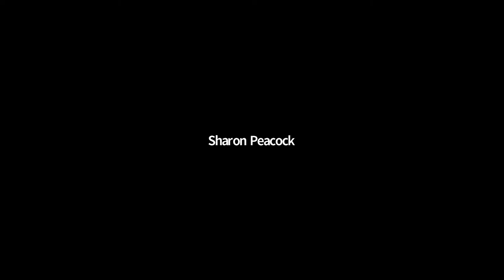COG-UK's 'Women in COG' event with Dr Maria Van Kerkhove of the World Health Organization (WHO)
Catch up on COG-UK's latest installment in the Women in COG series, featuring Dr Maria Van Kerkhove.

Maria Van Kerkhove, PhD is an infectious disease epidemiologist and the COVID-19 Technical Lead at World Health Organization (WHO). Dr Van Kerkhove specializes in outbreaks of emerging and re-emerging pathogens. In addition to her appointment as the COVID-19 Technical Lead, Dr Van Kerkhove is also the Head of the Emerging Diseases and Zoonoses Unit within the WHO’s Health Emergencies Programme.

Dr Van Kerkhove’s main research interests include zoonotic, respiratory, and emerging/re-emerging viruses such as avian influenza, MERS-CoV, Ebola, Marburg, plague and Zika. She is particularly interested in investigating factors associated with transmission between animals and humans, the epidemiology of zoonotic pathogens, and ensuring research directly informs public health policies for action.

She completed her undergraduate degree at Cornell University, a MS Degree at Stanford University, and a PhD in infectious disease epidemiology at the London School of Hygiene and Tropical Medicine. Prior to joining WHO, Dr Van Kerkhove was the Head of the Outbreak Investigation Task Force at Institut Pasteur’s Center for Global Health where she was responsible for establishing public health rapid response teams for infectious disease outbreaks. She was previously employed by Imperial College London in the MRC Center for Outbreak Analysis and Modelling where she worked closely with WHO on influenza, Yellow fever, Meningitis, MERS-CoV and Ebola Virus Disease.